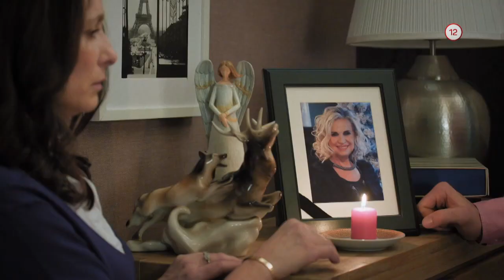NOVÝ ŽIVOT (25.3.2020 o 20:35 na JOJke)